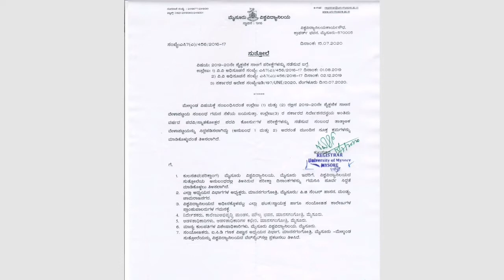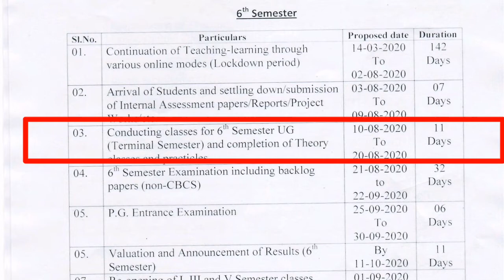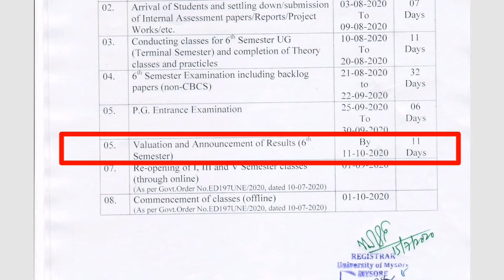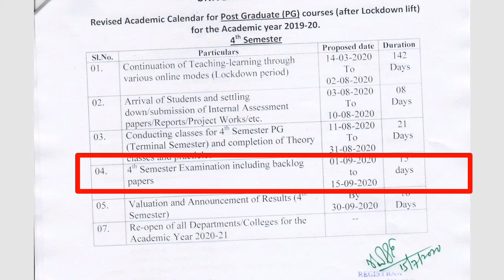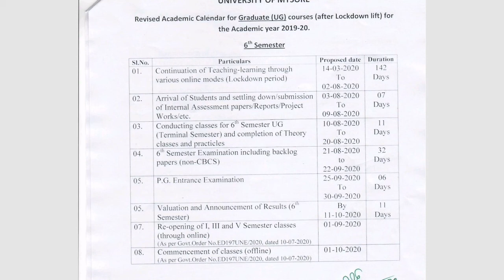UNIVERSITY OF MYSORE NEW NOTIFICATION FOR ALL STUDENTS 2020....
1) STATISTICS

2) QUANTITATIVE TECHNIQUE

3)LLP MODEL

Union and Intersection Theory

1) SPEARMAN'S RANK CORRELATION

2) COST RECONCILIATION STATEMENT [PART 2 PROBLEM SOLVED]

3) COST RECONCILIATION STATEMENT[PART 1 FORMAT EXPLAINED]

4) MEDIAN FULL PROBLEM SOLVED

5) MEDIAN FORMULA EXPLAINED

6)COST SHEET PROBLEM 2

7) ARITHMETIC MEAN
     [CONTINUOUS SERIES PROBLEM 1]

8)ARITHMETIC MEAN
  [DISCREET SERIES PROBLEM 1]

9) ARITHMETIC MEAN
[INDIVIDUAL SERIES PROBLEM 1]

10) ARITHMETIC MEAN
[INDIVIDUAL AND DISCREET SERIES FORMULA EXPLAINED]

11)COST SHEET PROBLEM 1

12) LIFO PROBLEM 1

13) COST SHEET FORMAT EXPLAINED

14)FIFO PROBLEM 1

15) LLP (MAXIMIZE OF COST)